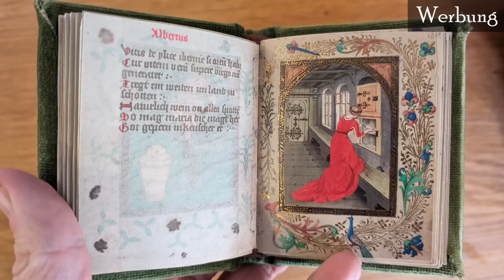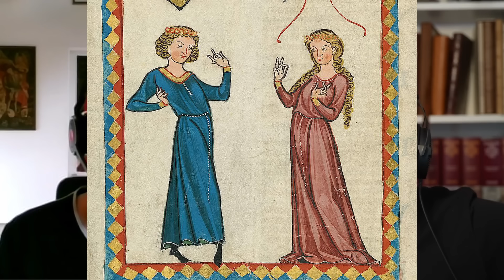Schönheitspflege im Mittelalter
Überraschung! Die Menschen waren auch im Mittelalter schon eitel und haben darauf geachtet wie sie aussehen.
Es gibt Unmengen an Quellen für Schönheitspflege, Kosmetik, Diäten usw.
Ich habe mir zu dem Thema Rita als Gast dazu geholt, die sich seit langem mit dem Thema beschäftigt.

Außerdem läuft noch der Malwettbewerb.